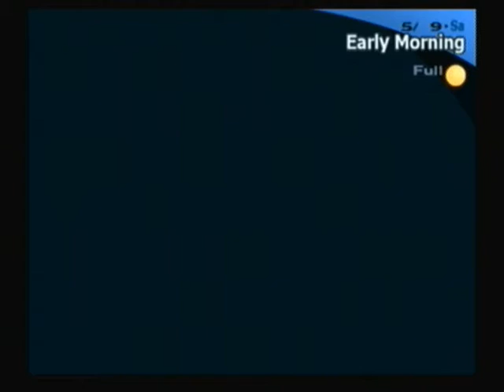Let's Play Persona 3 FES 26 - The Dreaded Night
Why didn't we listen to that one creepy kid?